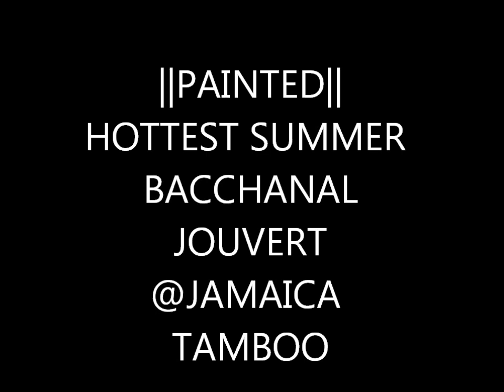||PAINTED|| THE SUMMER'S HOTTEST JOUVERT IN JAMAICA @JAMAICA TAMBOO [mediavybzz.com]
JOUVERT IN NEGRIL